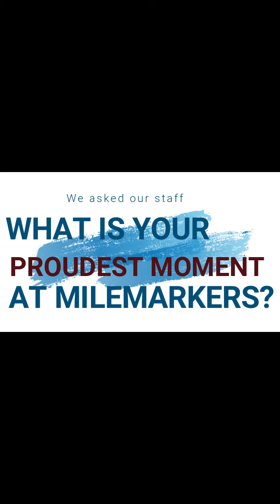Proudest Moments at Milemarkers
We wanted to know what our team's proudest moments were. grab the tissues!